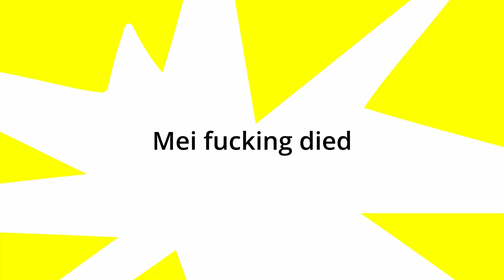Stoneholdens? more like Honestoldens | STONEHOLDENS YOUTUBE POOP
Stoneholdens made by @yellowbrossproductions
@DeltaIsAlreadyTaken came up with the prowler goku bit
Thank you to @yellowbrossproductions for assisting me in the making of this and also for Mastermind being backstabbed by the Spy and dying audio at the end